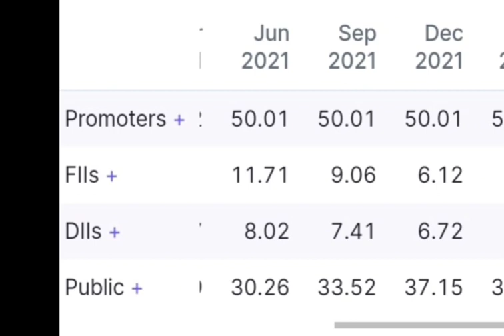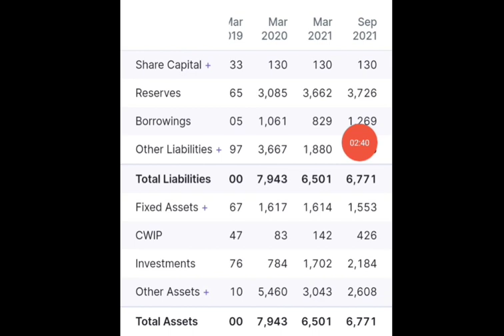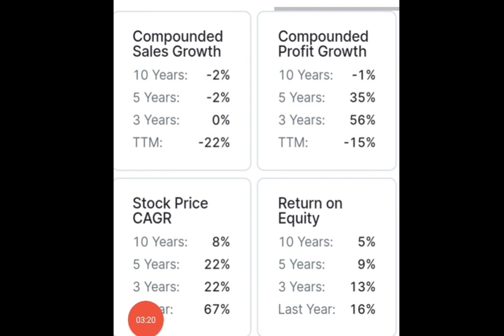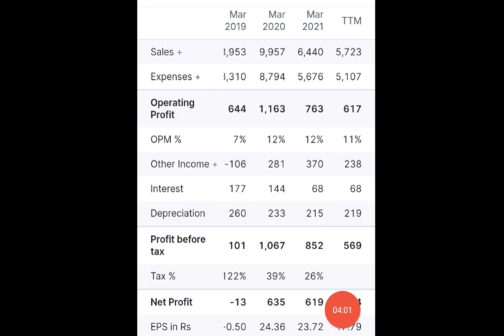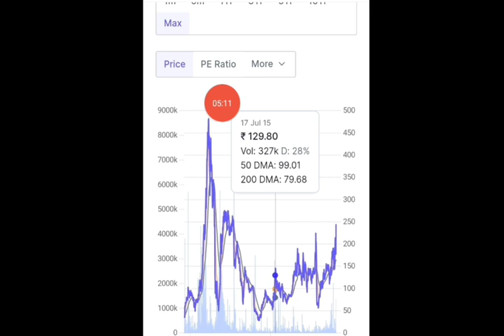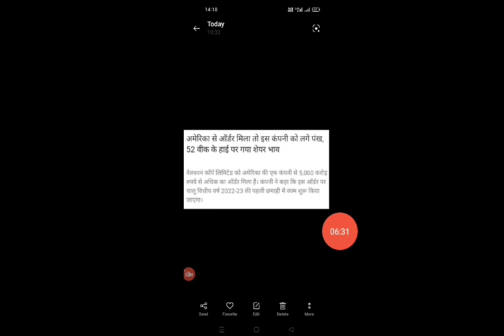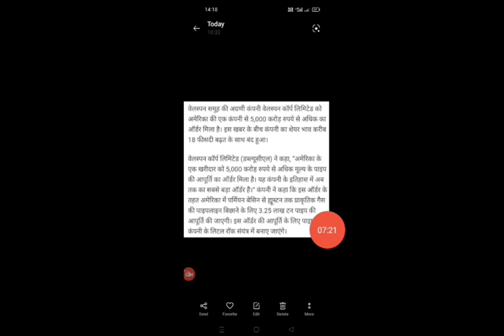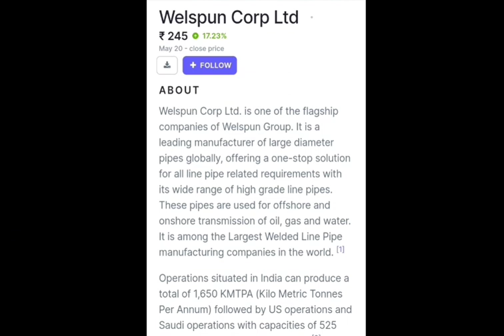कंपनी की दिशा और दशा दोनों चेंज हो सकती है निवेशकों की हो सकती है बल्ले बल्ले